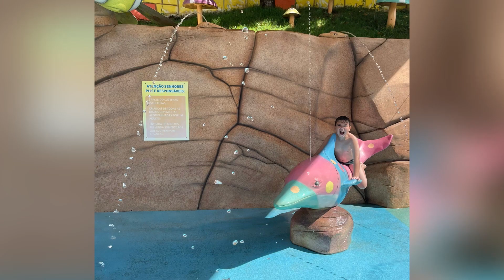THERMAS WATER PARK - SÃO PEDRO - SP | lindo Parque Aquático 22-01-2023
THERMAS WATER PARK - SÃO PEDRO - SP | Conhecendo esse lindo Parque Aquático com a Família 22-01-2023  @AndersonMariotto   @hypergames703   @VocalizesOnline   @studiomandersonmariotto8120

Neste Vídeo Conhecemos este incrível Parque Aquatico o Thermas Water Park localizado na cidade de São Pedro interior de São Paulo, Se vcs tiverem a oportunidade de conhecer aporveitam pois não vão se arrepender . O Thermas Water Park é um lugar realmente incrível para passear com a Família ...

Olá Pessoal este é o canal  da nossa vida , rotina , recordações etc.. se gosta e se identifica com o conteúdo deste canal deixa seu like, SE INSCREVA , e ative o Sininho para receber as notificações dos próximos vídeos ...Bora Lá !!  Apoie Nosso canal !!!